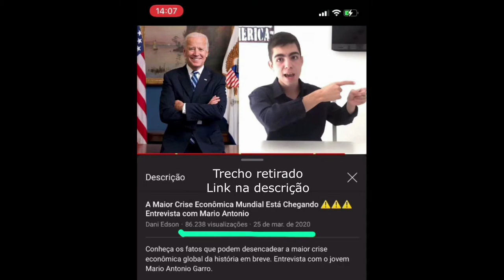#17 Anos e Previu as Eleições Americanas - C/ Mario Garro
Sigam nosso convidado de hoje!